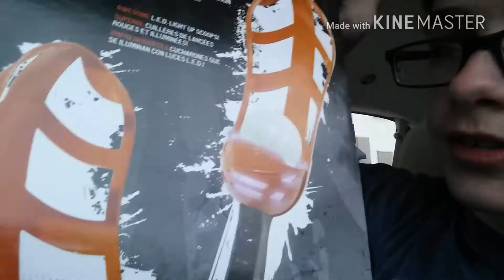OMG I CRACKED MY PHONE!!!!!